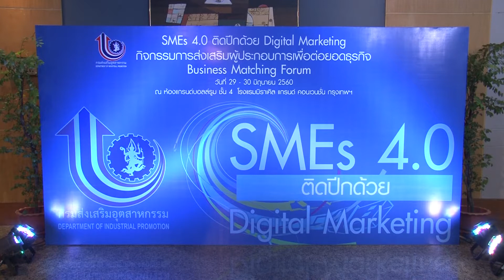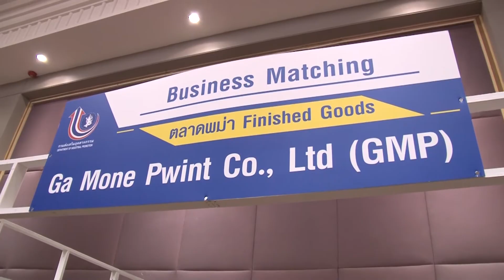Business Matching Forum 2560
พิธีเปิดการสัมมนา SMEs 4.0 ติดปีกด้วย Digital Marketing และกิจกรรมส่งเสริมผู้ประกอบการเพื่อต่อยอดธุรกิจ Business Matching ปี 2560 โดยมี นายพรเทพ การศัพท์ รองอธิบดีกรมส่งเสริมอุตสาหกรรม เป็นประธานในพิธีเปิดงาน กิจกรรมดังกล่าวจัดขึ้นระหว่างวันที่ 29 - 30 มิถุนายน 2560 ณ โรงแรมมิราเคิล แกรนด์ กรุงเทพฯ